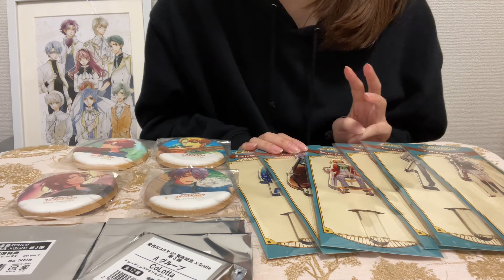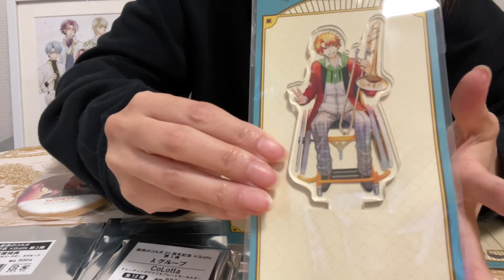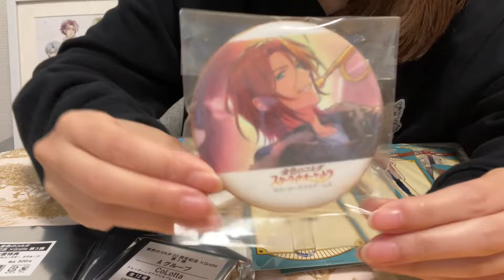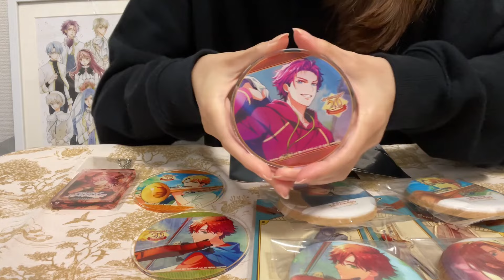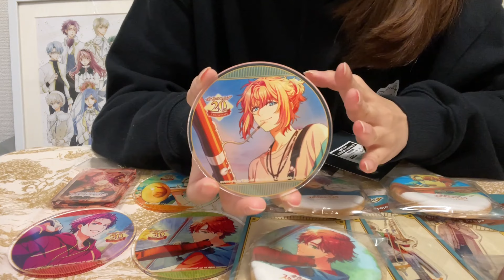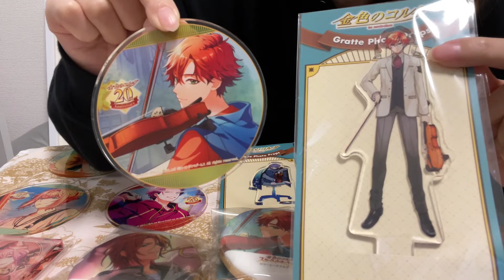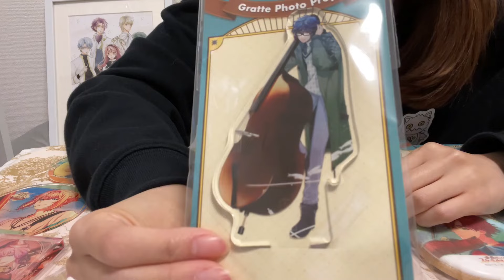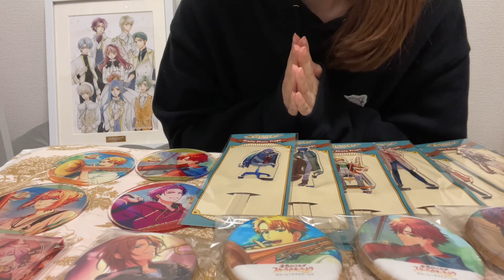【ランダムグッズ開封】金色のコルダスタオケ グラッテ第三弾 | 乙女ゲーム | 購入品紹介 | スターライトオーケストラ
金色のコルダ グラッテ第三弾のグッズ開封動画です！
※ランダム品開封時音量注意
スタオケのキャラは推しが多すぎる…！
めちゃくちゃみんないい子なんだよなぁ…